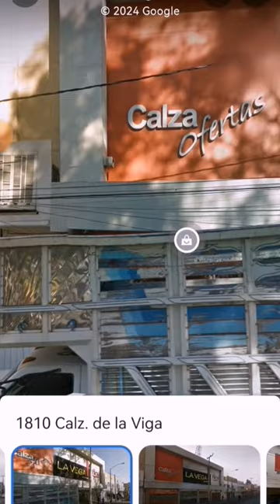Famsa la vega flexi humanic y calza ofertas abandonadas en cdmx la viga